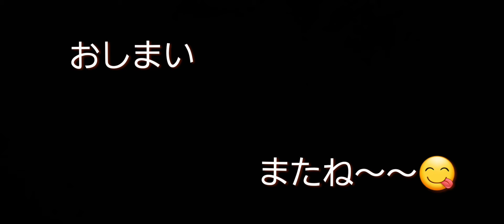ヤフオクで買ったバラバラのプレスカブにメインハーネスの取り付けとエンジンのせます